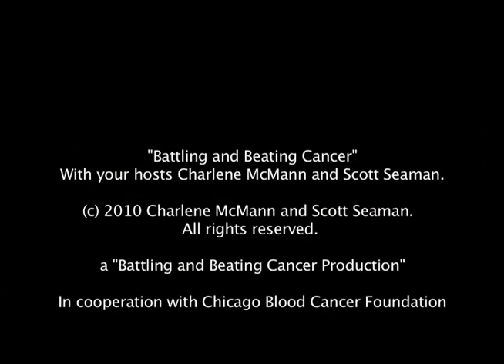Battling Beating Cancer - Lymphoma Signs, Symptoms Treatments With Dr. Leo Gordon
In this episode of "Battling and Beating Cancer" Scott Seaman interviews Dr. Leo Gordon (Director of the Lymphoma Program at the Robert H. Lurie Comprehensive Cancer Center of Northwestern University).  This is an in-depth discussion of lymphoma signs, types, symptoms, treatments, progress, and research.